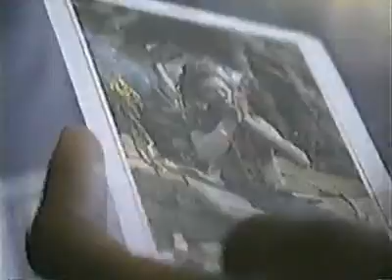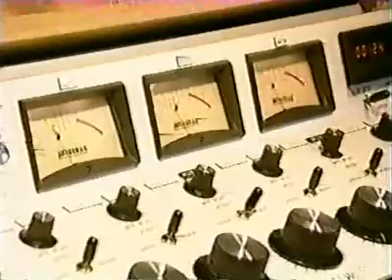RW: Seattle (1998) - EP 14